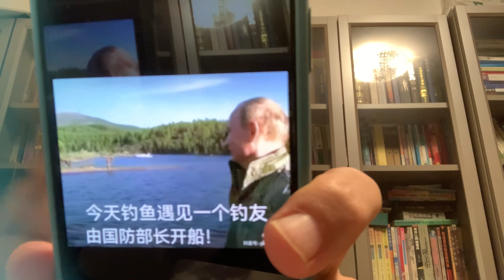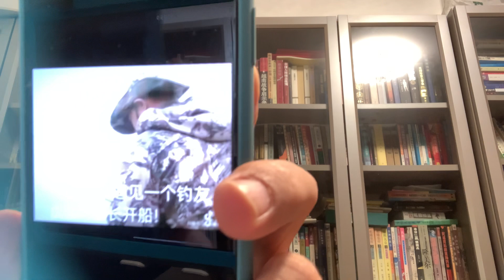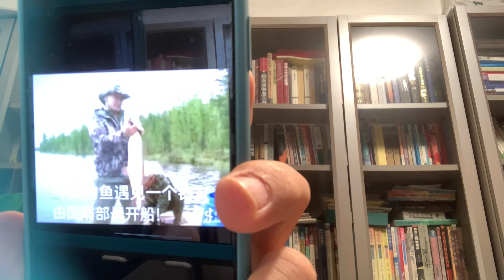普京是大独 裁 者，特务头子：但是他依然充满了阳刚之气，颇具男子汉的魅力，不像某些国家的酒囊饭袋，那可是纯废物点心🥧🧆！！！！！！！！！